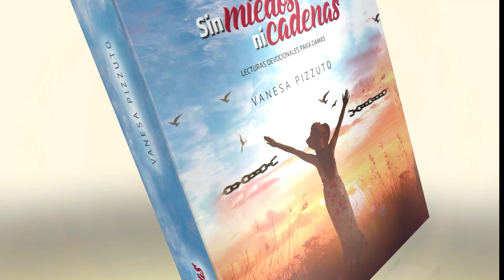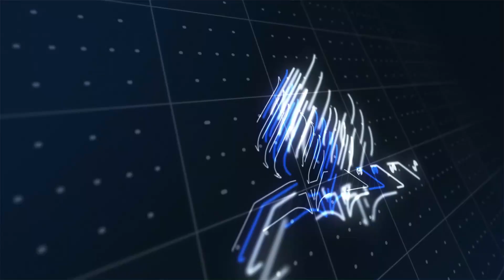Devoción Matutina Para Damas - 03 de Junio del 2022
03 DE JUNIO
POSTALES
"Entonces Eliseo oro: 'Oh Señor, ¡abre los ojos de este joven para que vea!'” (2 Rey. 6:17, NTV).
Imagina que estás sentada en una inmensa catedral, en la que hay tan solo una o dos personas. De repente, ves a un ángel volar desde el cielo con una cinta métrica en su mano. En cuanto ingresa en la catedral, el ángel comienza a medirla, a notar su largo y su ancho, para asegurarse de que haya suficiente espacio. ¿No te parecería extraño? ¿No le preguntarías al ángel que está haciendo? Hay tan solo un par de personas en la catedral. ¡Sobra espacio! Esto, precisamente, fue lo que le sucedió al profeta Zacarías. En una visión, vio a un ángel que media la ciudad de Jerusalén. En los días del profeta Zacarías, solo un pequeño grupo de los cautivos había regresado de Babilonia para reconstruir y repoblar Jerusalén. Tenían espacio de sobra, ¡lo que le faltaba eran personas! Sin embargo, Dios le dio una visión de la gloria venidera, invitándolo a que, con los ojos de la fe, viese las multitudes que nuevamente morarían en la ciudad. Dios prometió que habría tanta gente que habitarían más allá de las murallas. Pero aun fuera de las murallas estarían seguros porque: '“Yo seré como una muralla de fuego a su alrededor, viviré en ella y le daré gloria'. Lo dice el Señor” (Zac. 2:5, PDT).
Todas tenemos etapas y áreas de nuestras vidas que parecen tan desoladas y tristes como Jerusalén en el tiempo de Zacarías. Sin embargo, Dios quiere darnos una visión de lo que vendrá. Tomando una foto del futuro, una postal de un lugar que aún no hemos visitado, Dios nos la envía y en el reverso escribe: "¿Ves? Las cosas cambiarán. Sigue avanzando por fe. Besos, Papá”. Entonces, tenemos dos opciones: podemos tomar una tachuela y clavar esa postal al marco de madera del espejo, para verla y recordarla cada día, o podemos meterla en un cajón y olvidarnos pronto de ella.
Caminar por fe implica que hemos observado tanto esa postal, que ya conocemos el paisaje de memoria. Cada árbol, cada rayo de sol y cada montaña están grabados para siempre en nuestras retinas. Con los ojos de la fe, vemos una realidad más verdadera que la realidad; como cuando el siervo de Eliseo pudo ver que la montaña estaba llena de caballos de fuego y carros listos para defenderlos (2 Rey. 6:15-17). A lo que sea que te estés enfrentando hoy, cualquier desafío, desesperanza o lucha, míralo con los ojos de la fe. No temas. ¡Hay muchos más de tu lado que contra ti!
Señor, al comenzar este día, ayúdame a ver las cosas como tú las ves y a avanzar por fe, confiando en tus cuidados y promesas.